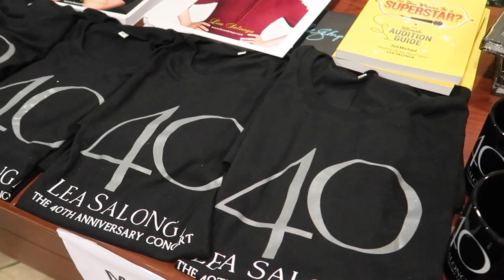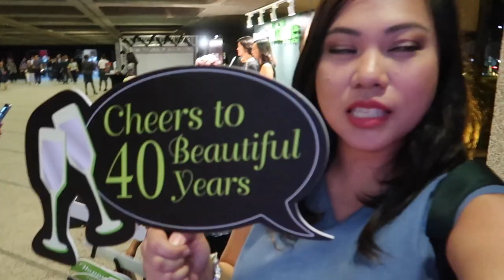Vlog 35 // Lea Salonga The 40th Anniversary Concert